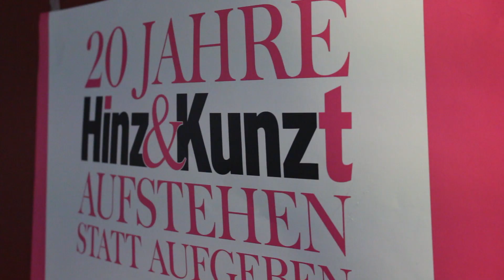Danke für 20 Jahre Hinz&Kunzt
Hinz&Künztler gratulieren dem Straßenmagazin zum 20. Geburtstag und bedanken sich bei ihren Kunden für die Treue. Happy Birthday, Hinz&Kunzt!
Video: Benjamin Laufer